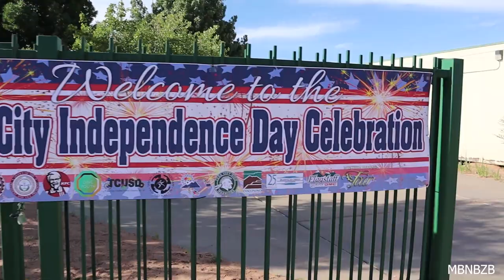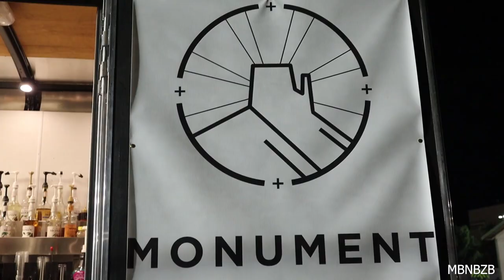Tuba City Independence Celebration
I had such an awesome time at the Tuba City Independence Celebration! Mike Sixkiller and his crew did such an amazing job once again!